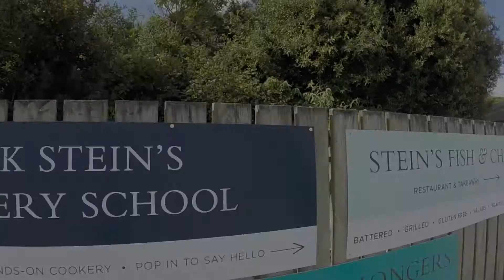Travel Vlog: Late summer weekend away in Cornwall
Hello!
This video is long overdue and is from when we went to Cornwall the end of summer time in September. We had a lovely weekend exploring around Pastow, Port Isaac and Tintagle and definitely ate too many treats.